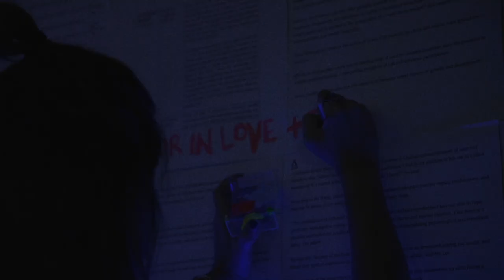Narelle: An Intimate Night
Scenes from an intimate event for friends and fans to wrap up "Part 2" and celebrate the release of the official music video for "Blue".